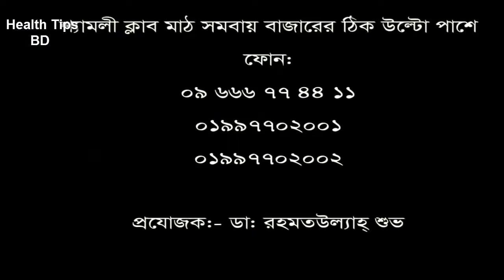কোমর ও হাটুঁ ব্যথা ||Back pain II ঘাড় ব্যথা II neck pain II dprc advanced pain treatment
keyword...